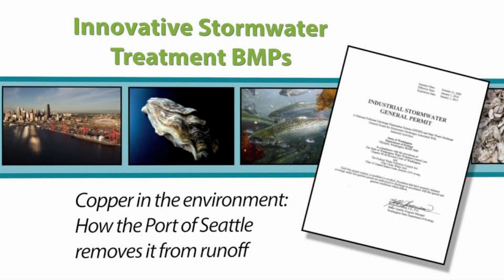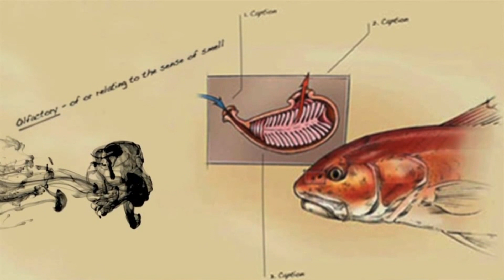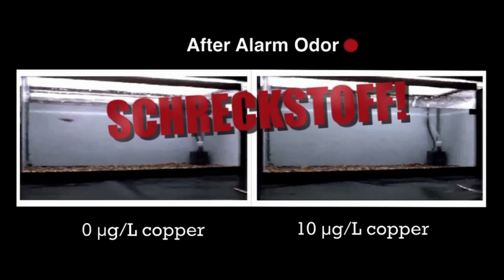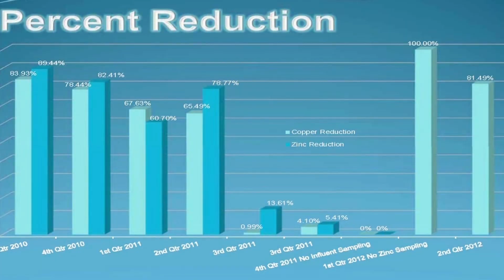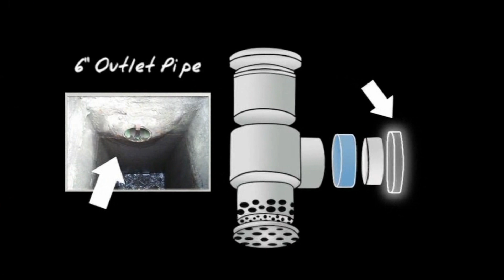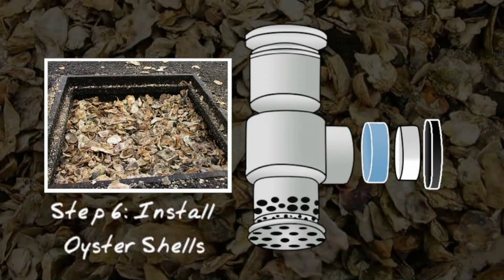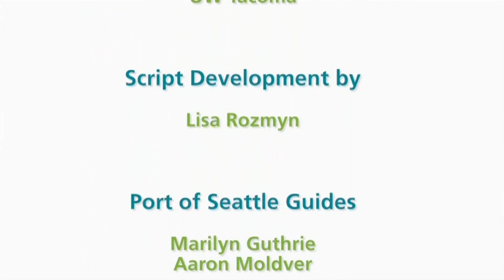Stormwater Treatment with Oyster Shells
"Oyster Shells for Copper Removal", was produced in conjunction with the Port of Seattle, a leader in Industrial Stormwater Management.

In 2005, staff at the Port of Seattle invented an inexpensive, innovative and effective treatment method to remove copper from their stormwater runoff.